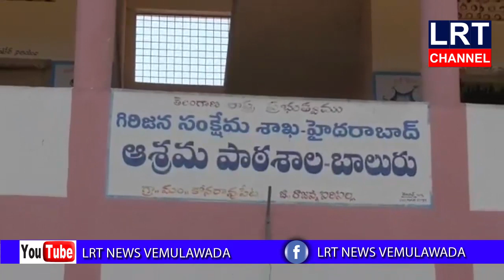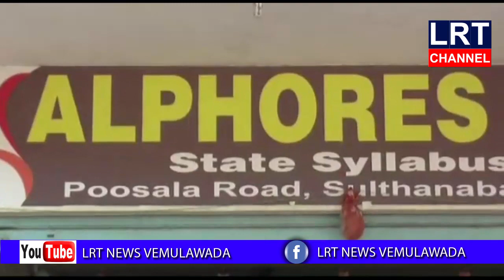|| LRT NEWS || 28.02.2020 LRT NEWS BULLETIN VEMULAWADA || LRT NEWS